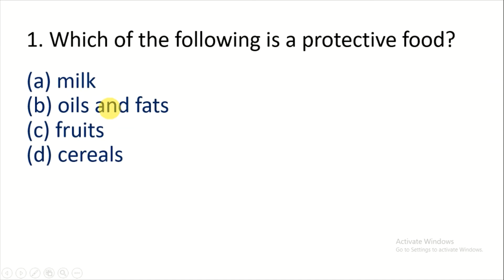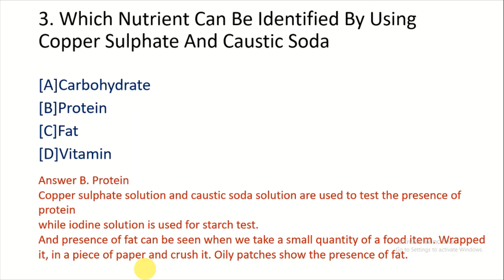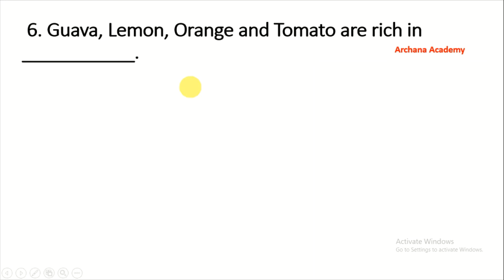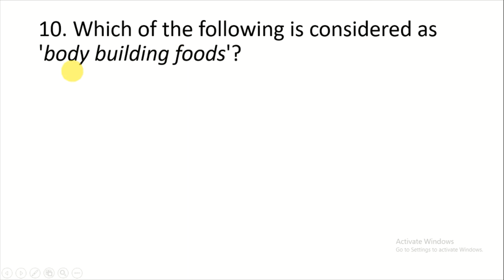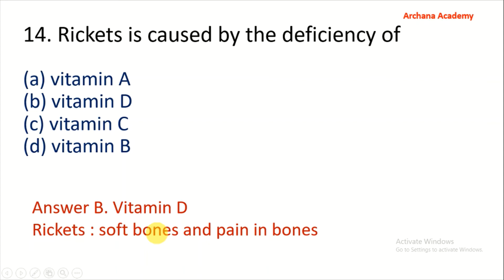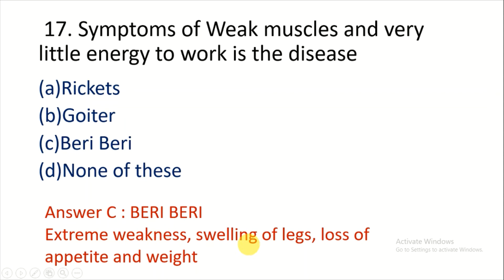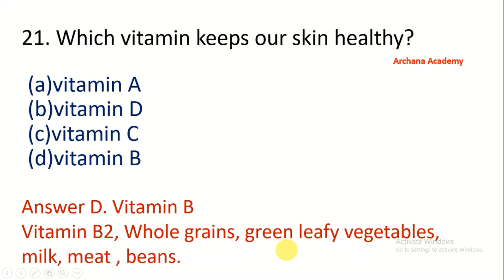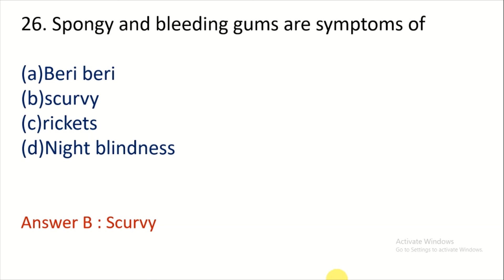Most important MCQs NCERT ,Components of Food : Class 6 Science Chapter 2|important objective class6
Food where does it come?

Class 6 Science: Chapter 2 MCQs